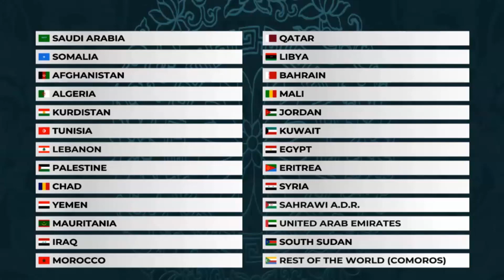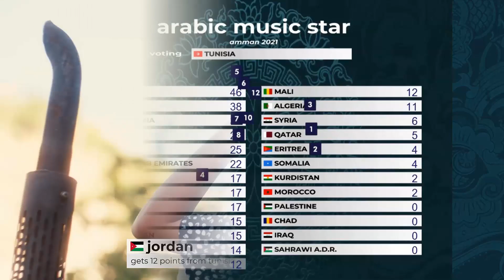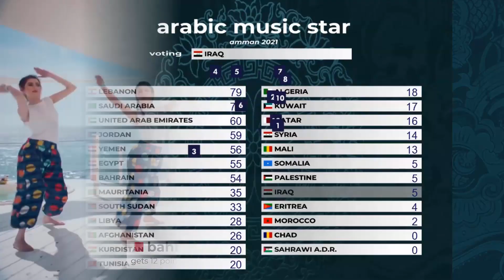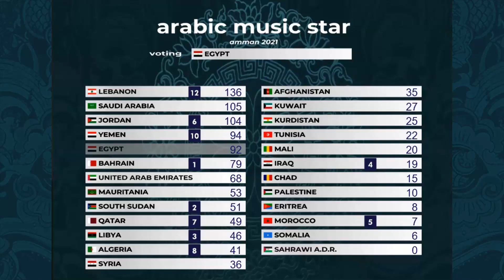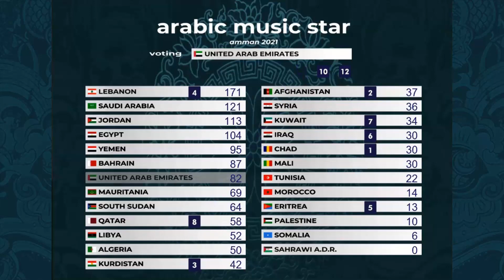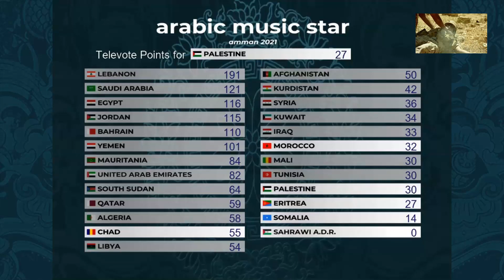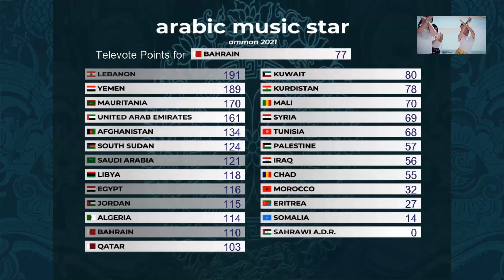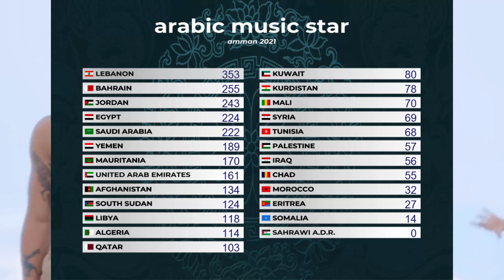Spin-Off: Arabic Music Star 2021 | Amman, Jordan | Results Show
Find out who won the 2021 edition of European Music Star's spin-off competition called Arabic Music Star.